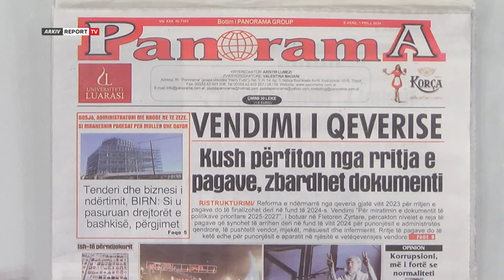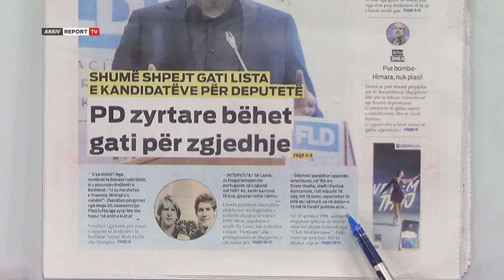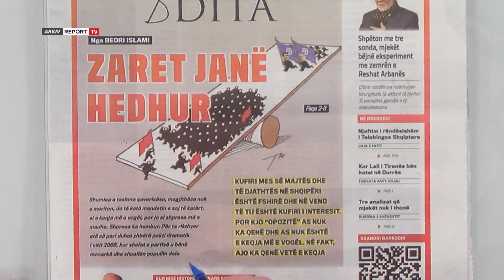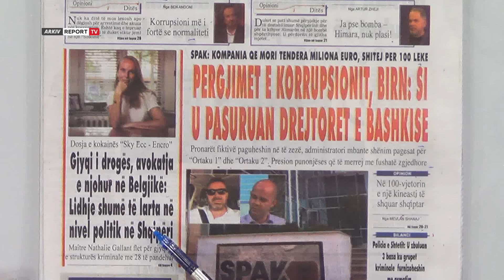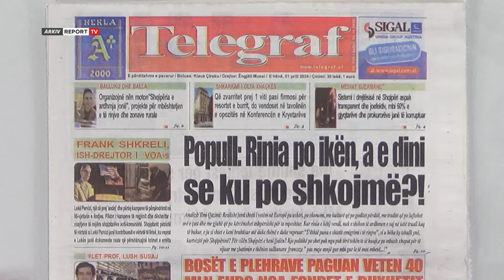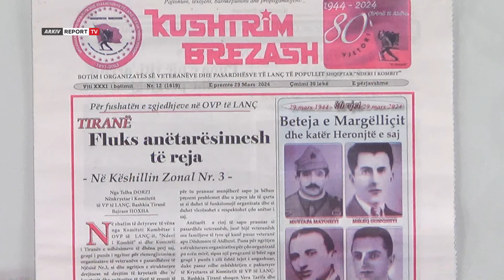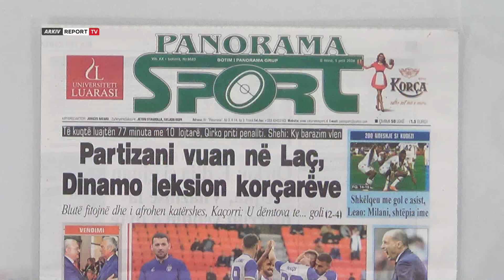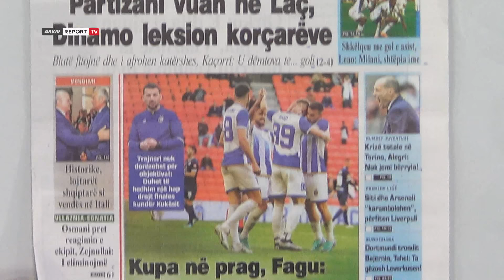Report TV -'Shtypi i Ditës dhe Ju', ja çfarë shkruajnë gazetat për sot e hënë 1 prill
Titujt e gazetave për sot, nga zbardhet dokumenti se kush përfiton nga rritja e pagave te PD zyrtare bëhet gati për zgjedhje e deri tek zaret janë hedhur.